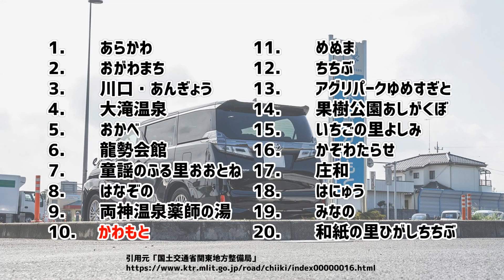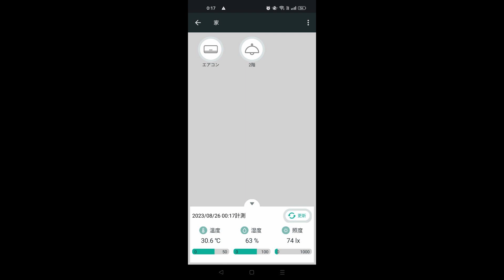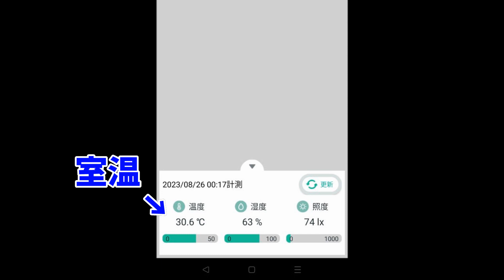【車中泊】近場の道の駅で車中泊をしたら体調を崩した汗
関連動画「換気扇取り付け」

今回の動画は「同情して欲しい」などではなく
「暑い日の車中泊は気をつけましょう」というものです。

0:00 あいさつ
0:27 車中泊した道の駅の紹介
2:33 炊飯
4:03 就寝時キビしかった
5:08 果包庵
6:08 シフォンケーキ優
7:04 車中泊の総括

動画内音源
魔王魂様
DOVA-SYNDROME
しゃろう様

車両情報
30系 後期 ゴールデンアイズ
(Zグレード)
AGH30W-NFXSK(G)
202 ブラック